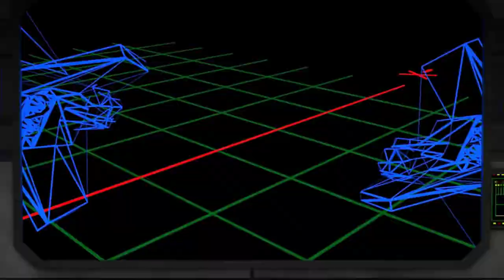Wing Commander Saga - Part 32 - Nephele 3 • Wild Weasel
Operation Behemoth may be at risk. Kilrathi recon force has been detected traversing this sector at flank speed from the Loki system to the jump point leading to Kilrathi held system. Rapid strike is being assembled to take out every Kilrathi ship in that group, we can't let any cats to slip through.

🎖 Mission Scoring:
Nephele Liberation ribbon if you win two out of three of these goals:
• Destroy the convoy in Nephele 1
• All shuttles survive in Nephele 2
• Destroy the recon group in Nephele 3

0:00 Mission briefing
1:37 Launch
2:34 Nav 1 - Kilrathi patrol
3:39 Nav 2 - coordinating with Mastermind
4:20 Nav 3 - Kilrathi recon group
13:45 Back at Hermes
14:53 Debriefing